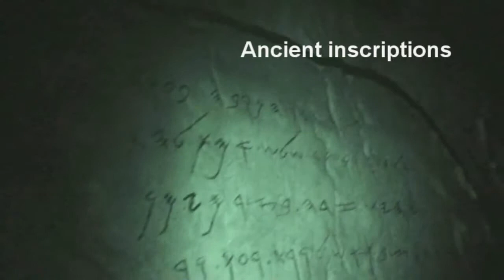Hezekiah's Tunnel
From 2011.  A quick trip through Hezekiah's Tunnel in Jerusalem.